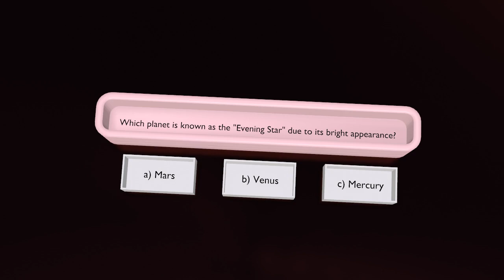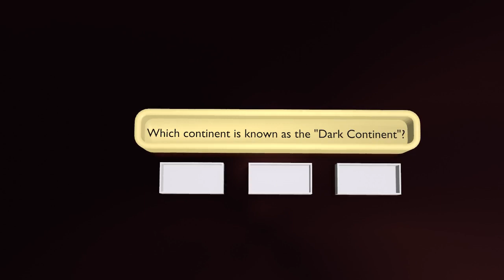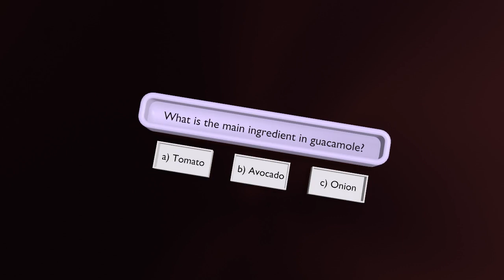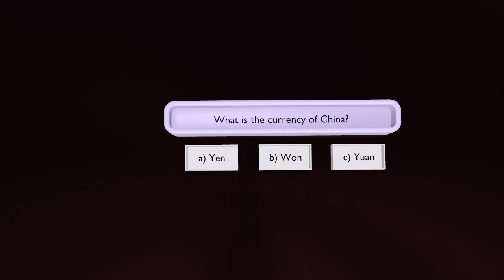3d animation of general knowledge QUIZ (p4) || 3D Stock Room